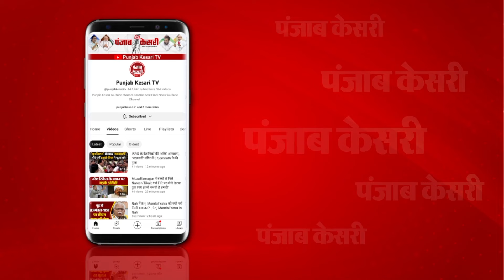‘अब दिल्ली होगी साफ’ अभियान के तहत मेयर ने छतरपुर विधानसभा में की पदयात्रा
जब से MCD में आम आदमी पार्टी सत्ता में आई है औऱ जब से मेयर का पदभार डॉ. शैली ऑबराय ने संभाला है, तब से वो दिल्ली को साफ-सुथरा बनाने में जुटी हुई हैं जिसके लिए वो लगातार कभी अधिकारियों के साथ तो कभी दिल्ली सरकार के मंत्रियों के साथ मीटिंग औऱ फिर दिल्ली के अलग-अलग इलाकों मे दौरा कर रही हैं औऱ दिल्ली कैसे साफ सुथरी हो इसके लिए चर्चा कर रही हैं औऱ उस पर अमल करने के लिए अधिकारियों को निर्देश भी दे रही हैं। आम आदमी पार्टी ने दिल्ली को साफ सुथरा रखने के लिए एक मुहीम चला रखी है जिसका नाम दिया गया है ‘अब दिल्ली होगी साफ’ इसके तहत मेयर डॉ. शैली ऑबराय एमसीडी प्रभारी एवं ‘आप’ विधायक दुर्गेश पाठक के साथ दिल्ली के अलग-अलग इलाकों मे जाकर पदयात्रा कर रहे हैं औऱ वहाँ की समस्या औऱ उसके निदान पर चर्चा कर रही हैं। दौरे के समय उस इलाके के विधायक एवं सभी पार्षद मौजूद रहते हैं जो अपने-अपने इलाके की समस्या मेयर को बताते हैं ।